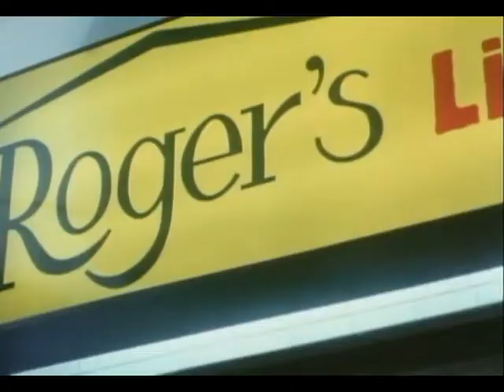Stoopid Movies Episode 69 - Chopping Mall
This week, the Crew goes back to the 80's and watches a movie about robots with treads that malfunction in a lightning storm and begin to kill. No, it's not Short Circuit, it's Chopping Mall!